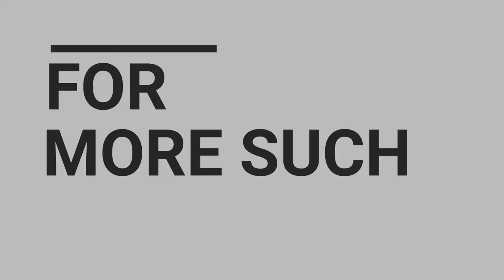Global Collaborations in Data and Astronomy | Director, IUCAA, Pune | MCCIA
Dr. Somak Raychaudhury, Director of IUCAA, Shares IUCAA's collaborations in Data and Astronomy.

Data Prowess of Pune:
Data Prowess of Pune is a series in which delegates from top Data driven organizations in and around Pune, share their experience of Generating, Handling, and Processing of Data.